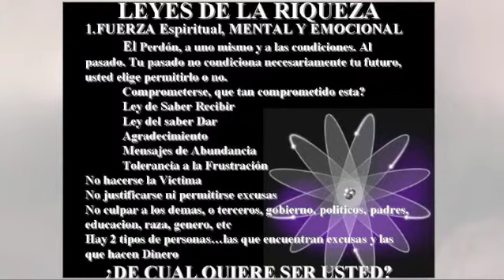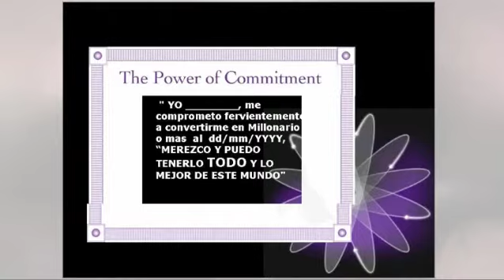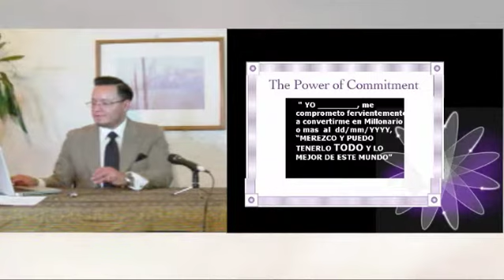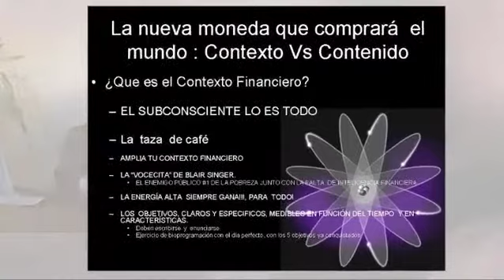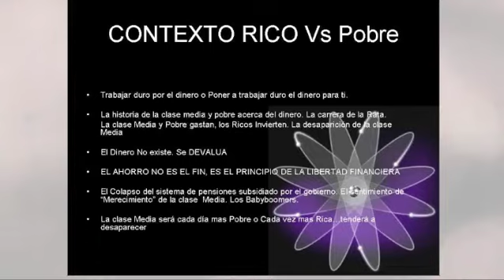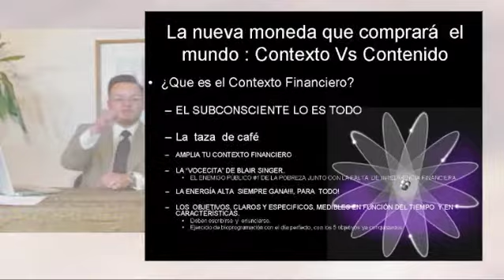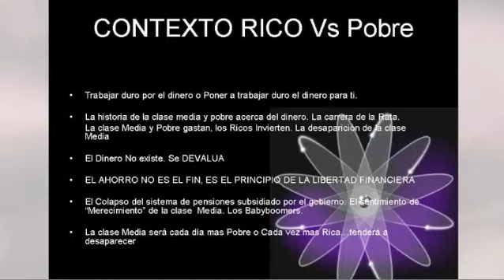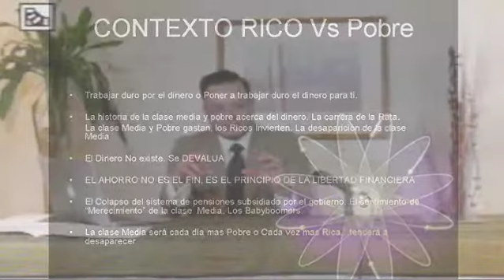La Gran Libertad - Cómo construir la libertad financiera 2/4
La Gran Libertad - Cómo construir la libertad financiera 2/4 22/04/2014 Conduce: Kristyan Almazán - Captured Live on Ustream